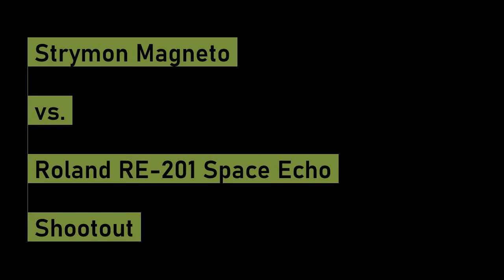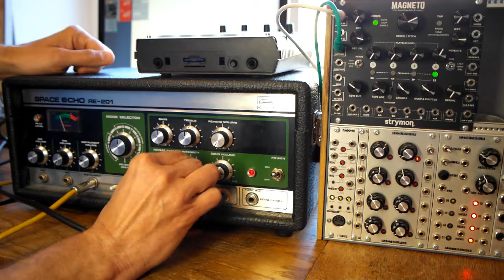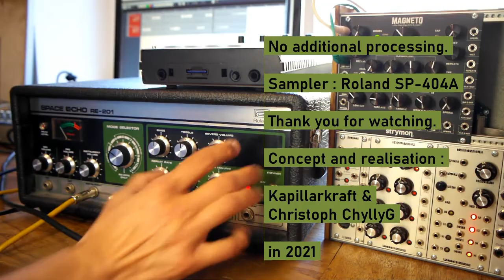Roland RE-201 vs Strymon Magneto *Self-Oscillation Dub Shootout*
We hope you get the idea of how these two devices sound in a dubby situation.
For us making this was fun and kind of an eye-opener.
Thanks to Christoph Chyllyg for editing the video.